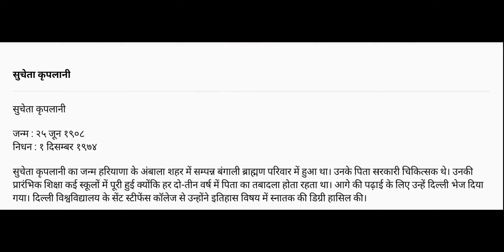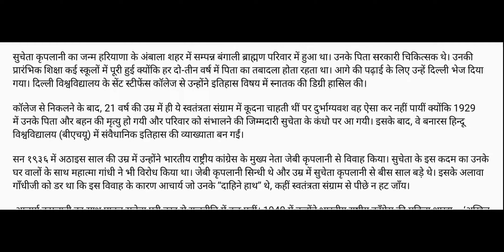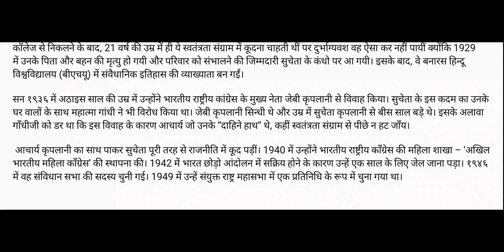Sucheta Kripalani : Short introduction